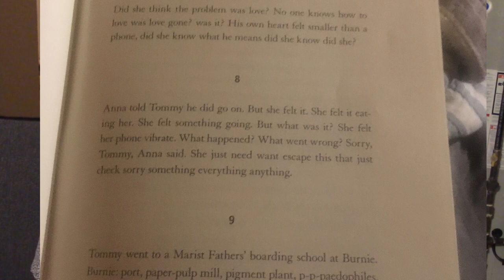AKO The Living Sea Of Waking Dreams (Richard Flanagan)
Gabe Checks out the Frankly depressing book sea of waking dreams